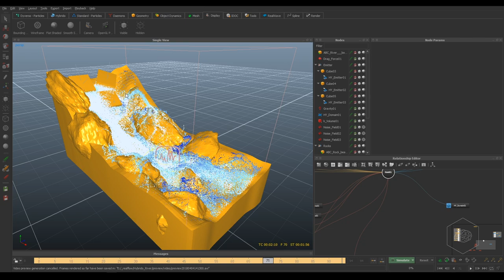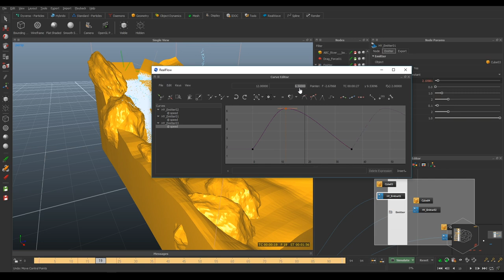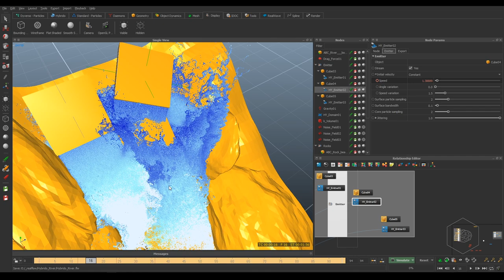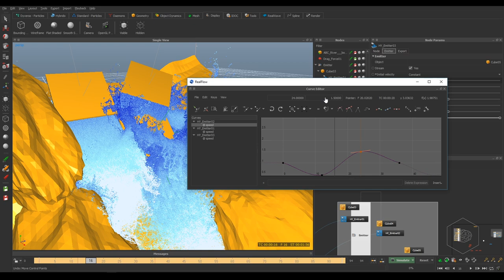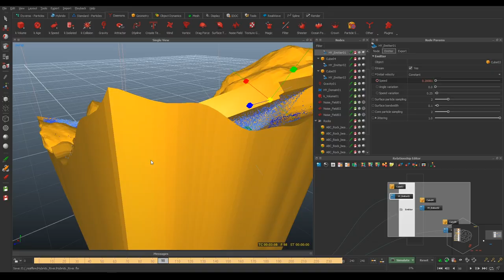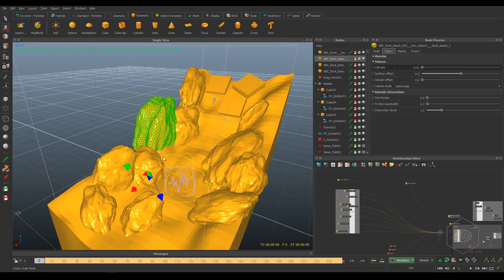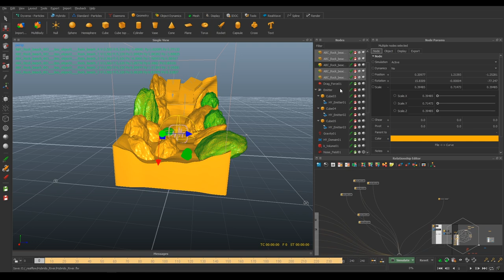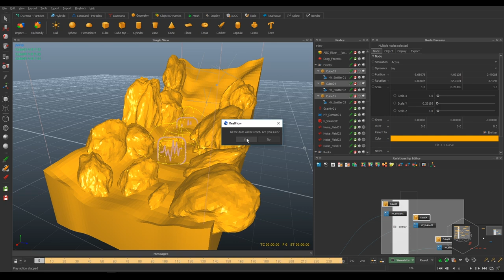[ITA] - realflower 201 tutorial river foam splash domain con hyflip lesson 04